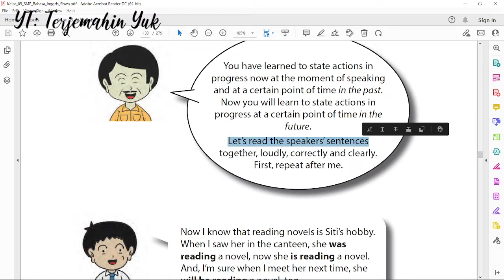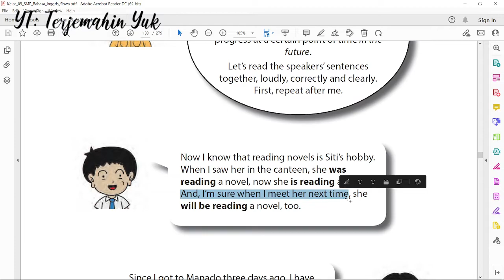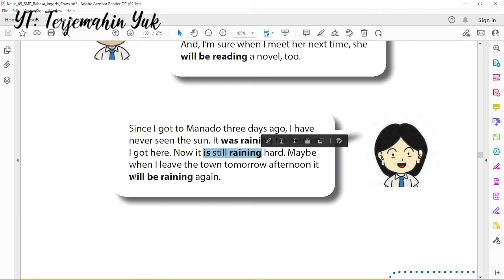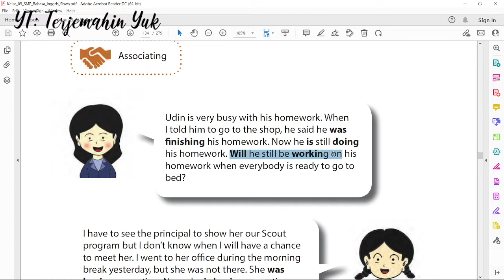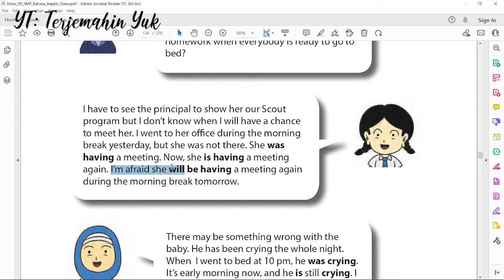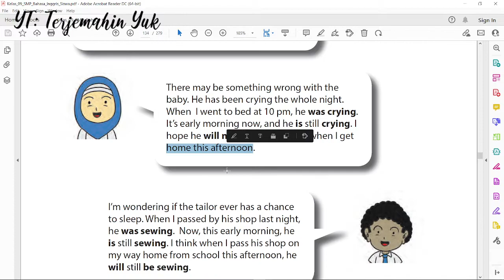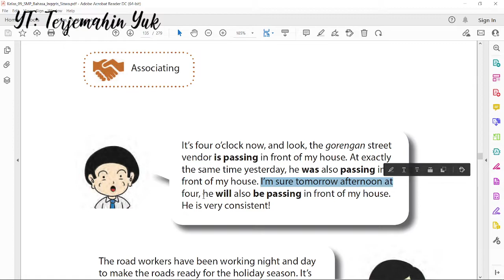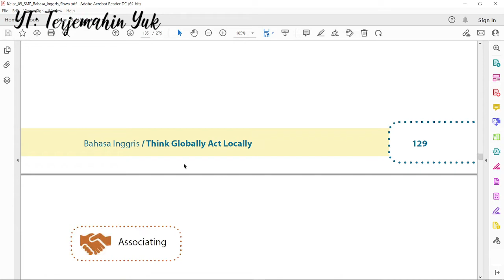Hal. 127-129 kelas 9 Terjemahan Buku Bahasa Inggris SMP